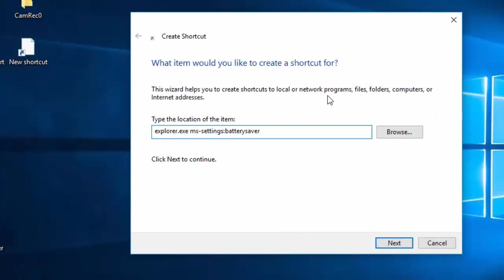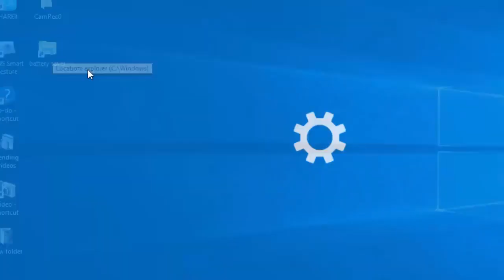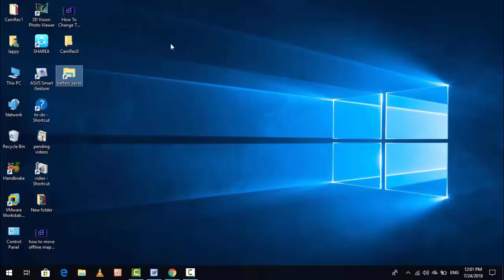How to Create Battery Saver Shortcut on Windows Desktop